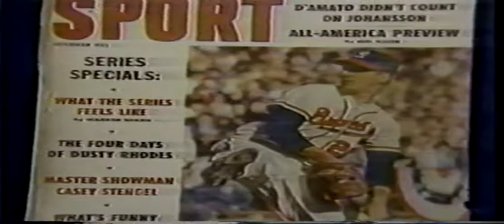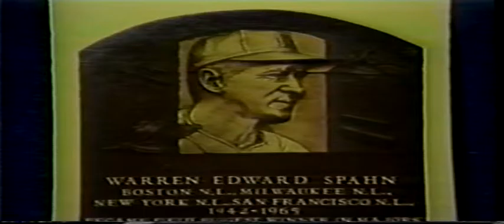Warren Spahn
Warren Spahn video for his induction to the Greater Buffalo Sports Hall of Fame